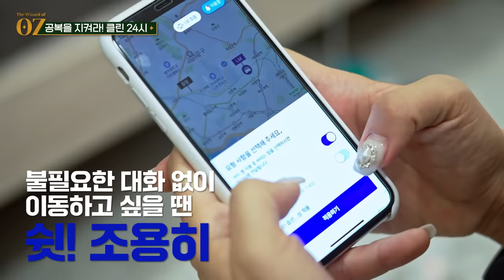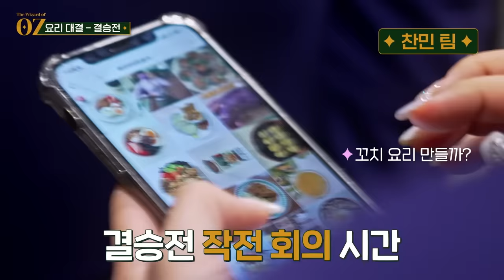[ENG] 6화ㅣ이렇게만 먹으면 살빠진다? (오즈 레시피 공개 feat.요리용디)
[오즈의마법사 EP 2화 프레시코드 이벤트 당첨자 발표]

2/24일(목)까지 본인 댓글 인증샷(수정 버튼이 보이게)과 성함/연락처/주소를 보내주세요.
(2월24일 이후 도착한 당첨자는 무효 처리됩니다.)
*경품은 3/2(수) 이후에 발송 예정 (랜덤 발송)

-당첨자-
[버라이어티팩 3종 세트 / 총 20명]
- 베스트 세트 : 10명
- 포만감 세트 : 10명